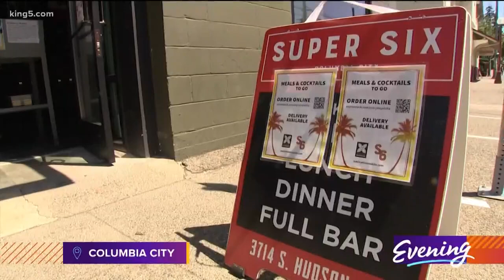Hawaiian fusion restaurants in Seattle available for take-out - KING 5 Evening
In the mood for food!

Hawaiian fusion restaurants Marination and Super Six are back open for take-out after a temporary closure due to the COVID-19 pandemic.

At Super Six in Seattle’s Columbia City neighborhood, tacos, sliders, and luau dinner kits are available for pick-up and delivery.

Everything is pre-cooked and pre-packaged. All you have to do is reheat and assemble. You can also add on sides like kimchi fried rice and spam musubi.

Super Six is also serving cocktail kits to go. While they can't invite customers back inside yet, the co-owner Kamala Saxton is just grateful to be back in the kitchen.

“It just feels good to be open. It feels good to connect with our community. It feels good to connect with our employees. So being open alone has helped the moral of our staff and of our business. The communities in which Marination and Super Six are placed have been incredibly supportive. This is a group effort,” said Saxton.

Right now, 3 locations are open -- Marination Ma Kai in West Seattle, Marination South Lake Union and Super Six in Columbia City.

Pre-order is available on the Marination website.